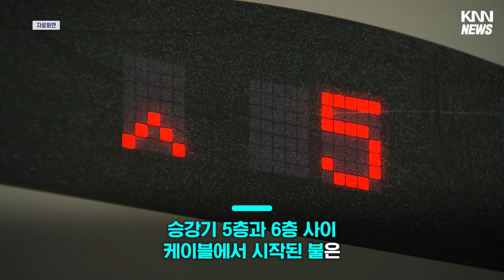16층 건물에서 화재... "창문 밖으로 뛰어내려!", 매트리스로 받아준 이웃들